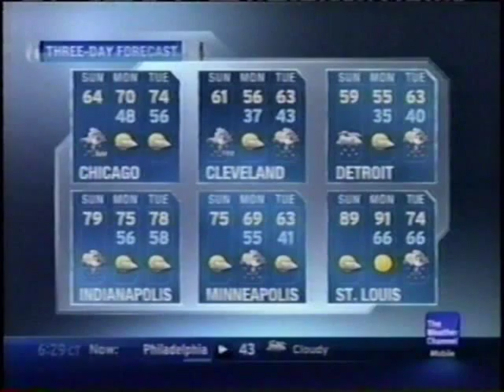TWC Local on the 8s from March 2012 #2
A song that's played during LOT8s in the morning hours

"I Wil Possess Your Heart" by Death Cab For Cutie